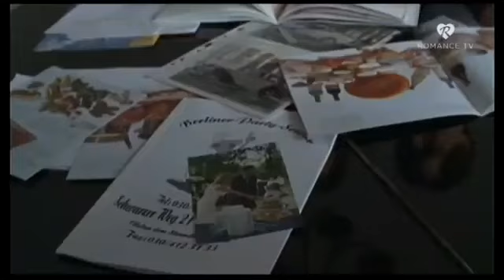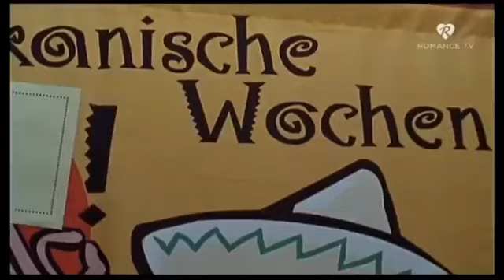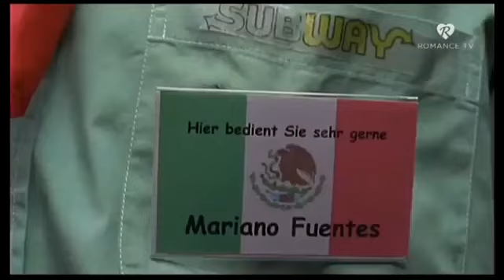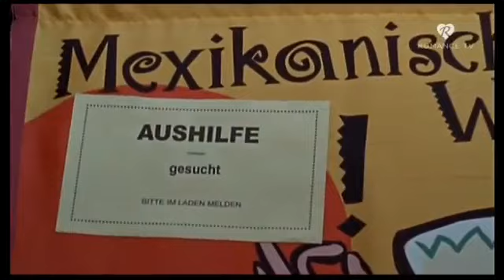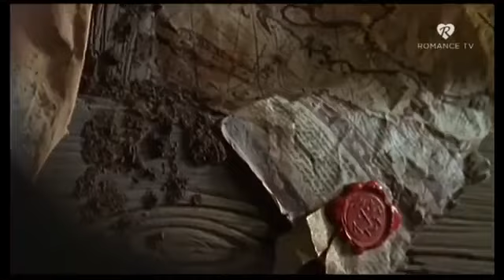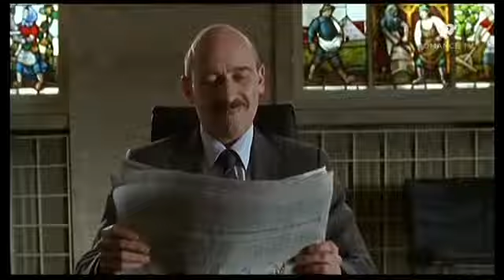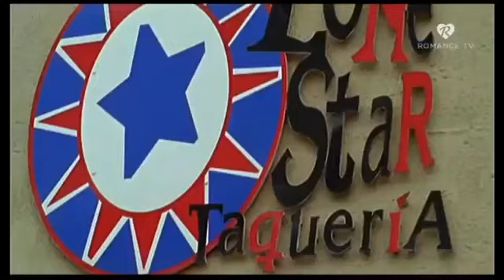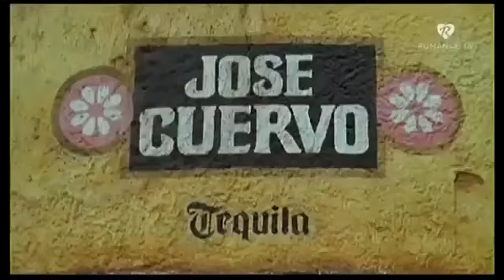Und die Braut wusste von nichts Liebeskomödie DE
Darsteller: Andrea Sawatzki Rebecca Fritz Franz Hartwig Thaddäus Gerlach Steffi Kühnert Sina Oliver Breite Dr. Michael Gerlach Sandra von Ruffin Isabelle . ERSTAUSSTRAHLUNG.